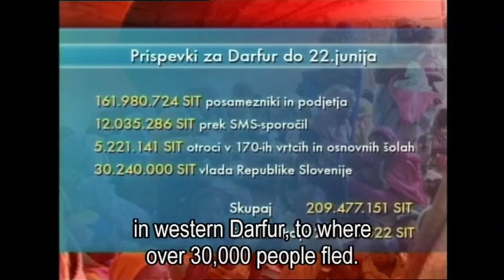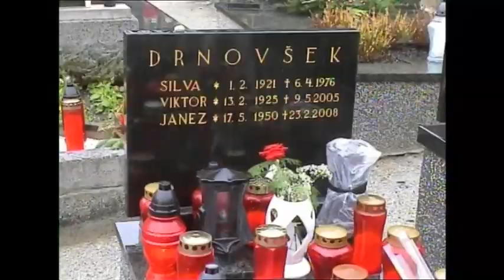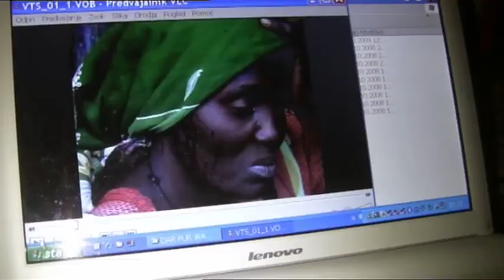EYES AND EARS OF GOD part 2 (7)